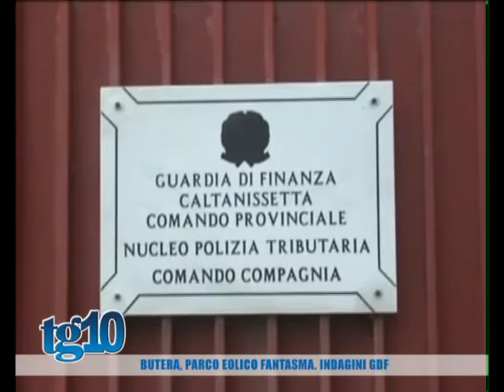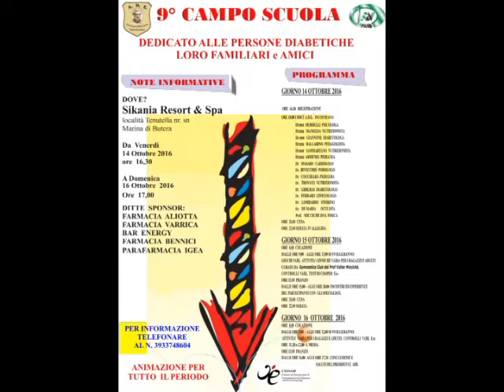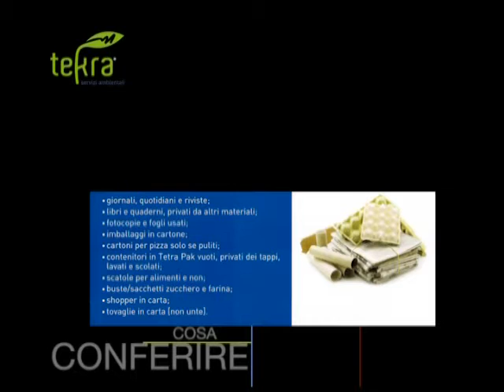Tg10 del 04 10 2016